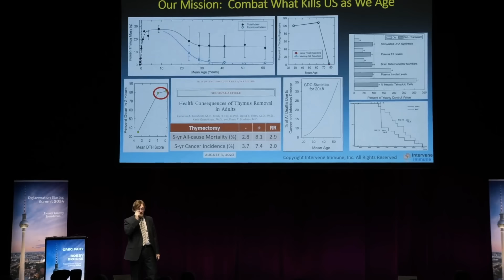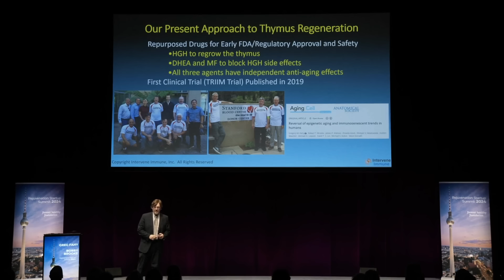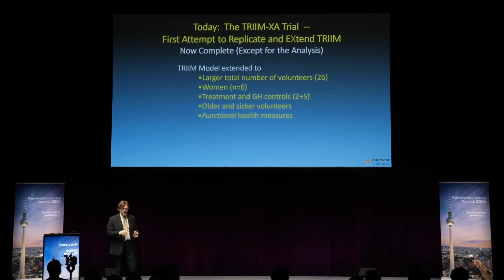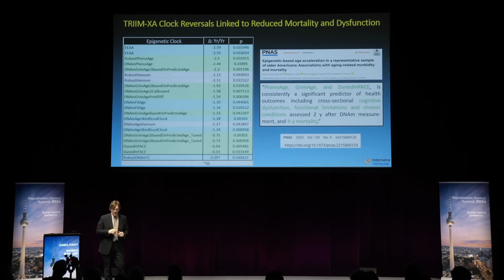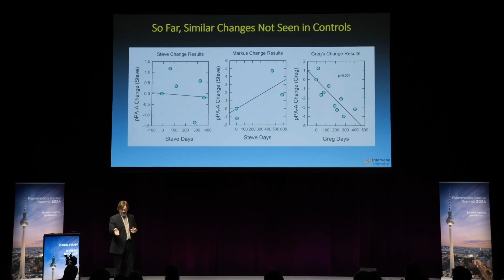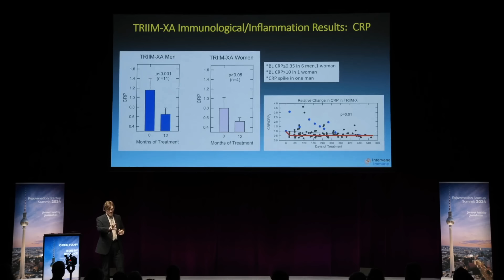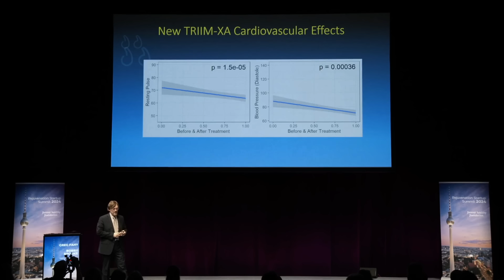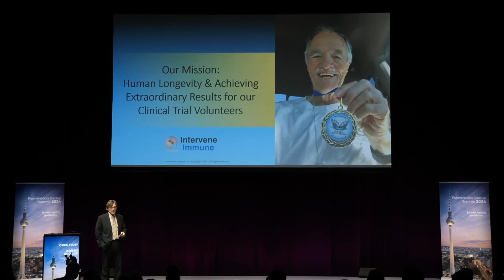FIRST Human Age-Reversal Trial REPLICATED! This Groundbreaking Treatment Holds the Key to YOUTH?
In a major breakthrough, researchers have successfully replicated the results of the very first human age-reversal trial. This replication strengthens the initial findings that treatment aimed at thymus regeneration may hold the key to reversing some aspects of aging.

The TRIIM-X trial is an expanded pilot clinical study that will evaluate a personalized combination treatment regimen for thymus regeneration. The thymus is a part of the immune system that declines markedly with age, and regenerating it may prevent or reverse key aspects of immunosenescence (immune system aging) and potentially prevent or reverse key parts of the aging process more generally.

Dr. Greg Fahy presents about the latest results from TRIIM-XA Trial in this video.